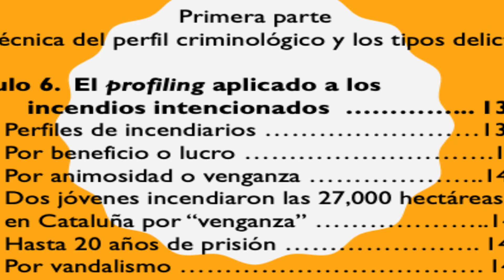PERFILES CRIMINALES |Vicente Garrido| El profiling aplicado a los incendios intencionados. 30/73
Con este capítulo se inicia el capítulo 6. Incluye "perfiles de incendiarios" y "por beneficio o lucro".